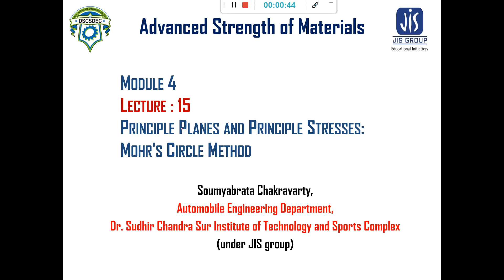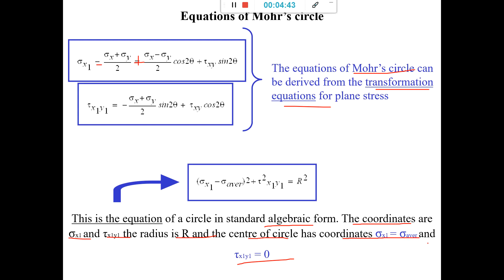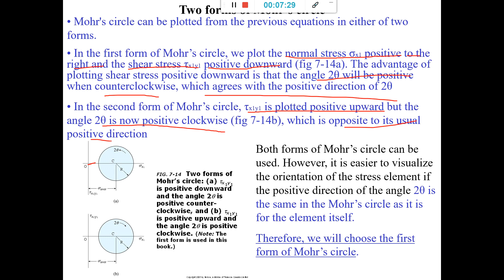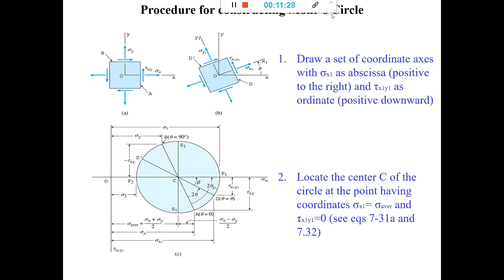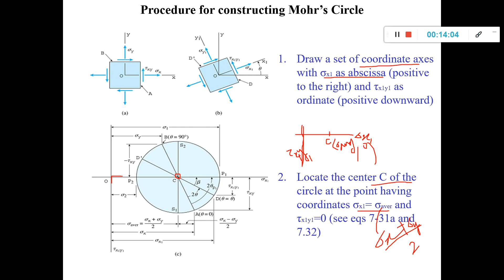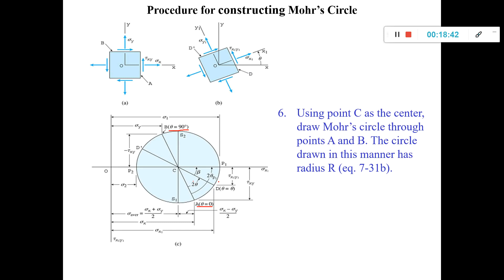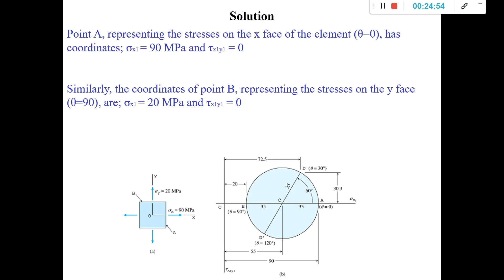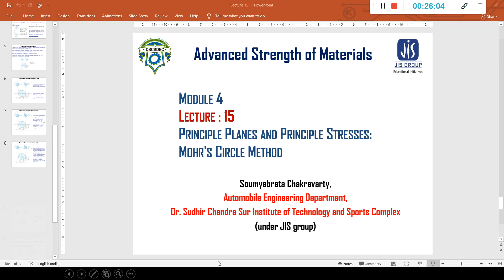Lecture 15: Mohr's Circle